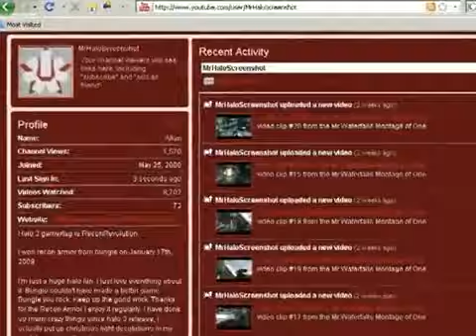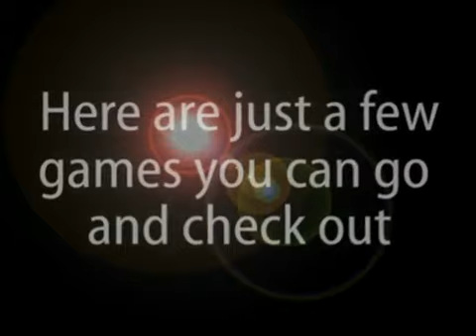Halo 3 Recon Armor with out using ODST ( My Road To Recon )